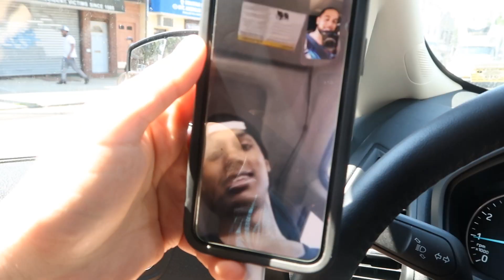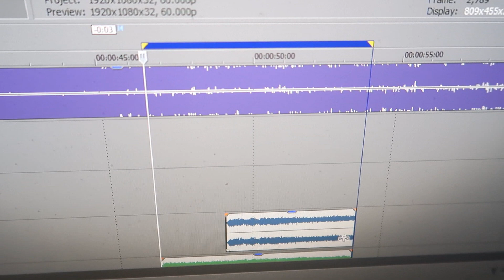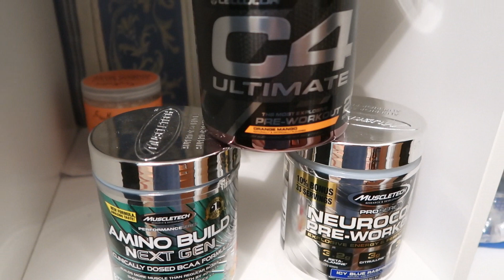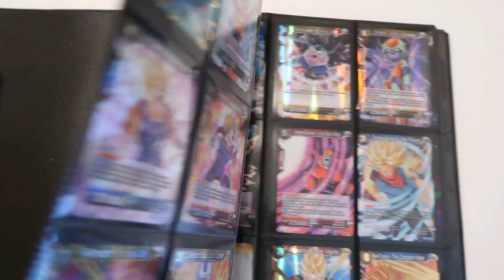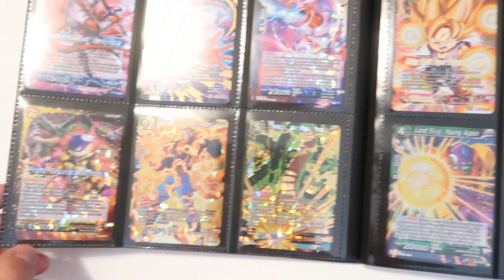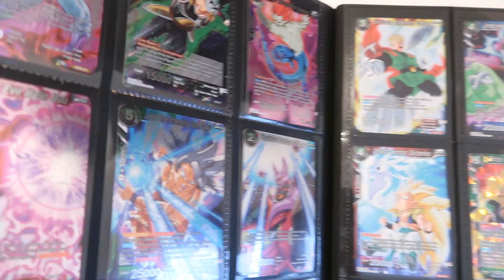SO THIS JUST HAPPENED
while we've been focusing on Dragon Ball Super, Super Dragon Ball Heroes and many other projects on the side, let me bring you all along for the ride as we resurrect the Vlog series on the channel! Here is a little bit of what we've been up to behind the scenes and much more!

🔹 Vegeta Learns Instant Transmission, NEW Transformation Or Technique In Dragon Ball Super Manga

🔹 Broly Vs Moro In The Dragon Ball Super Manga?

🔹 MOROS WISH REVEALED! Moros Army Vs Goku And Vegeta! Dragon Ball Super Manga Chapter 50 Review

🔹 SUPER SAIYAN GOD FUTURE TRUNKS CONFIRMED! Super Dragon Ball Heroes Episode 14 Update! NEW Characters

🔹 MORO VS GOKU AND VEGETA BLUE! Moro Defeats Daikaioshin?! Dragon Ball Super Manga Chapter 49 Review

🔹 MAJIN BUU BEATS MORO! Moro Makes TWO Wishes! Final Battle? Dragon Ball Super Manga Chapter 48 Review

🔹 Moro Vs Goku And The Z-Fighters In The Dragon Ball Super Manga?